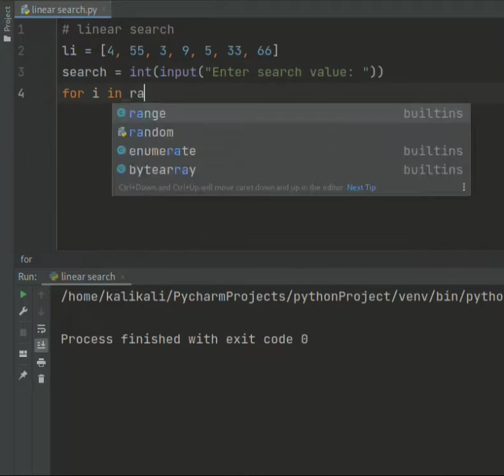python programming for linear search